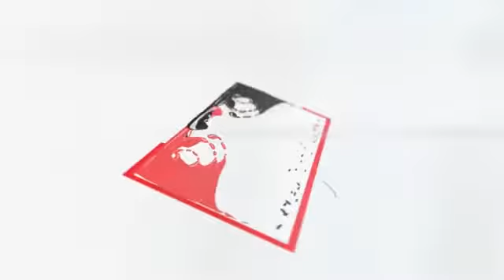FRONTEX, nis në Shqipëri operacioni i parë i përbashkët